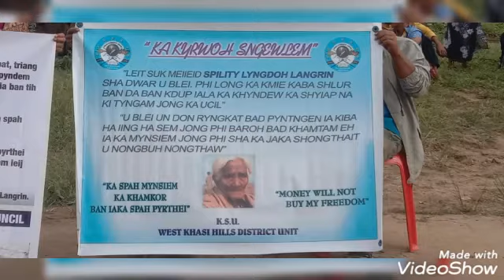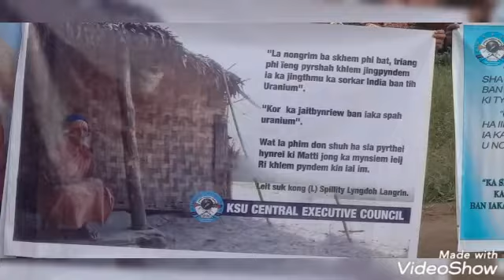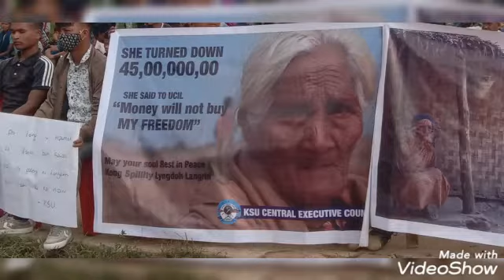A.K.H.A.F !! R.i.p. kong spillity Lyngdoh langrin